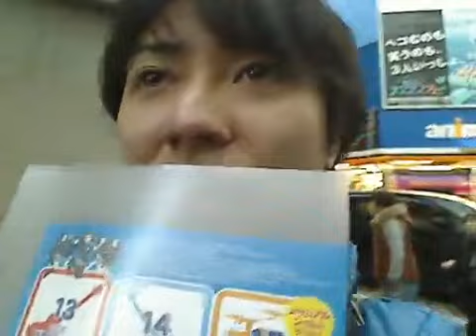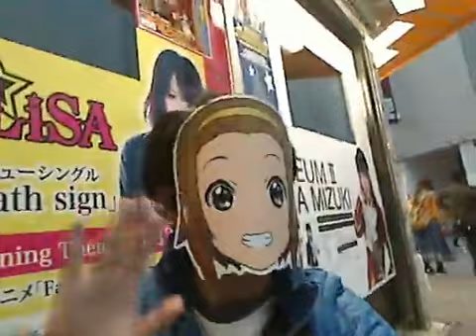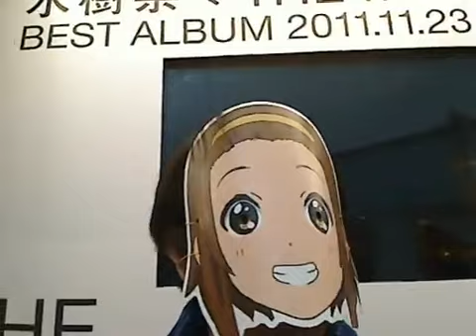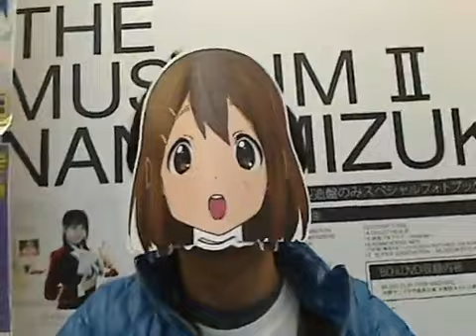【映画けいおん！】上映劇場前で映画の半券を24枚集めてみた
映画の半券を24枚ゲットして、リピートポイントシートをコンプする！（3枚ごとに映画の生フィルム1枚と交換出来る）
所要時間1時間　都内某所　果たして24枚集まるのか・・・・
ニコニコ生放送より（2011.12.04）

映画「けいおん！」
2011年12月3日（土）公開
原作：かきふらい（芳文社　「まんがタイムきらら」連載）
監督：山田尚子
脚本：吉田玲子
キャラクターデザイン：堀口悠紀子
アニメーション制作：京都アニメーション
配給：松竹

キャスト
平沢 唯： 豊崎愛生
秋山 澪： 日笠陽子
田井中 律： 佐藤聡美
琴吹 紬： 寿 美菜子
中野 梓： 竹達彩奈
山中さわ子： 真田アサミ
平沢 憂： 米澤 円
真鍋 和： 藤東知夏
鈴木 純： 永田依子